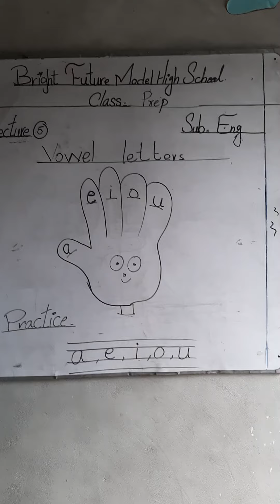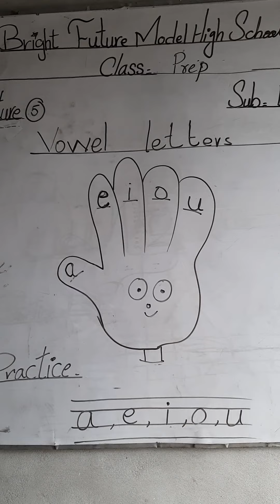Class Prep English Lecture # 5